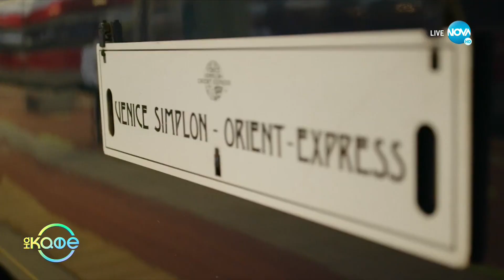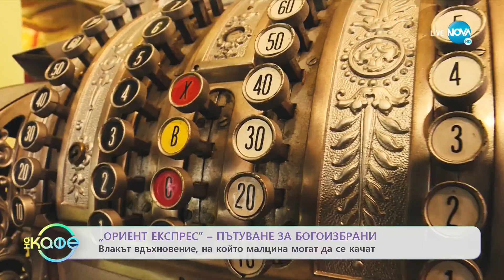Рени Драгнева - Българката, която работи на „Ориент експрес” - „На кафе” (25.01.2023)